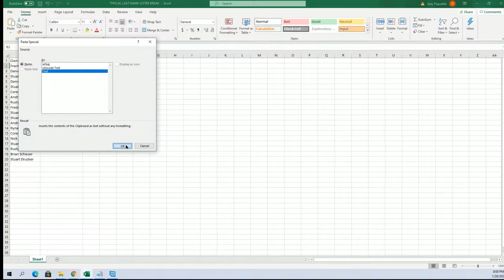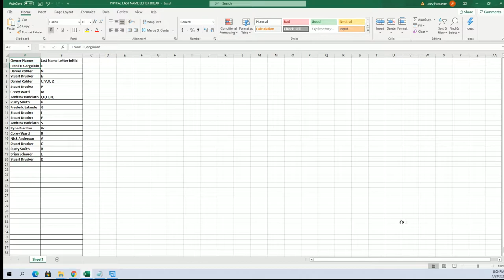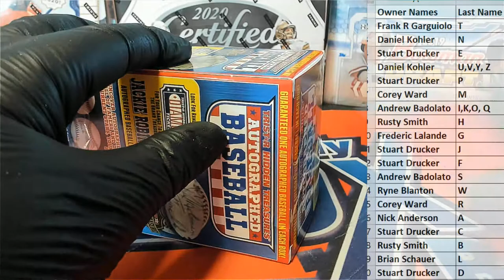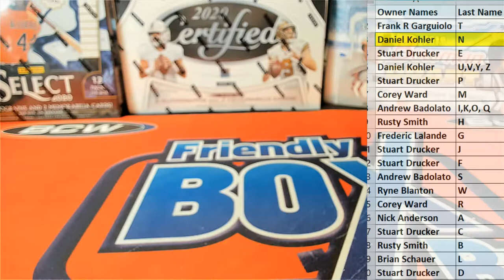2020 Tristar Series 11 Autographed Baseball ID 20SER11BB410